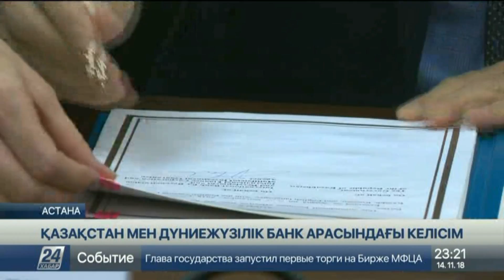Қазақстан мен Дүниежүзілік банк арасындағы ынтымақтастық нығая түспек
Ұлттық экономика министрі Тимур Сүлейменов пен банктің вице-президенті Сирил Мюллер ынтымақтастық туралы Негіздемелік келісімге өзгеріс енгізу хаттамасына қол қойды, деп хабарлайды «Хабар 24».

5 жылға жалғасатын келісім арқылы отандық мамандар Дүниежүзілік банктің тәжірибесімен етене жақын танысып қана қоймай, қаржылай қолдауға қол жеткізеді. Сондай-ақ тараптар экономика бағытындағы зерттеулерді бірлесе жүзеге асырып, жаңа жобаларды қолға алмақ.